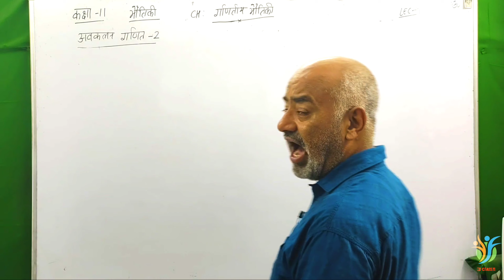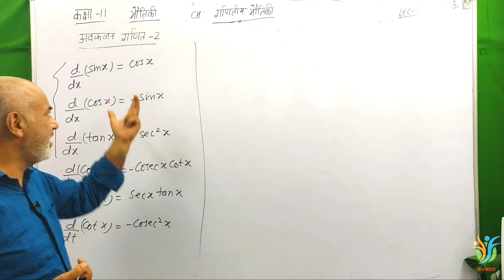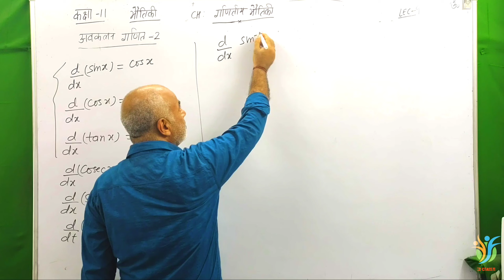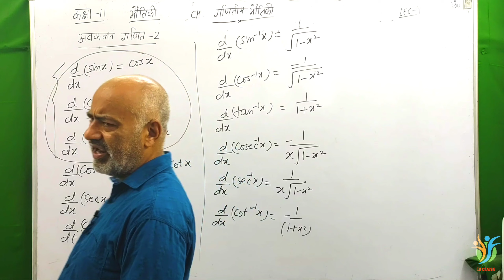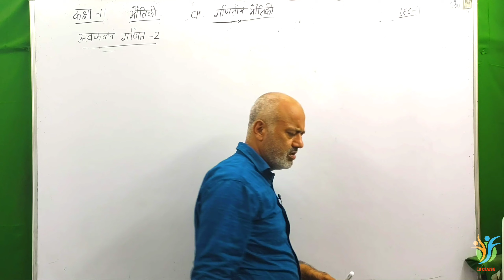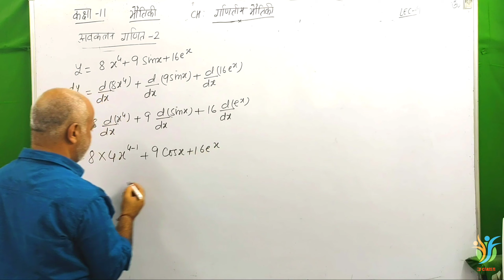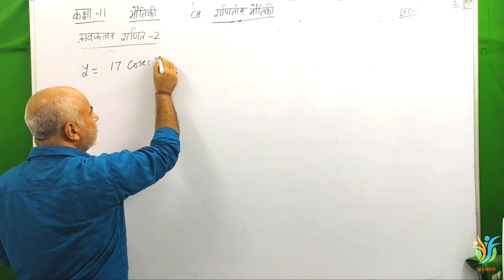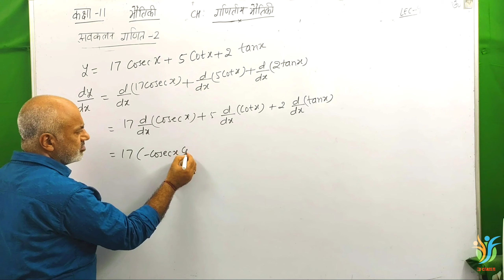गणितीय भौतिकी--8(अवकलन गणित-2),CLASS-11&12,UK,UP & ALL BOARD, LEC-8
Welcome to KD Classes by D.P.S Malik , Msc Physics IIT Roorkee. In this Physics lecture we start _________  chapter of class _______Physics in   Hindi language . I try my best to complete whole Chapter. Hope you all will understand

TOPICS :

1.अवकलन गणित

2.

3.

4.